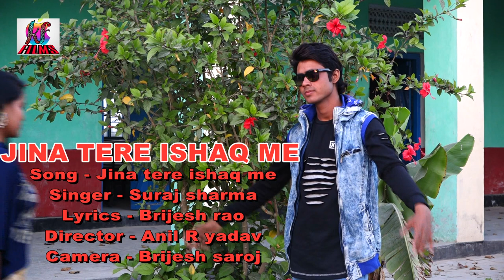Bhojpuri muvi jina tere ishq me song